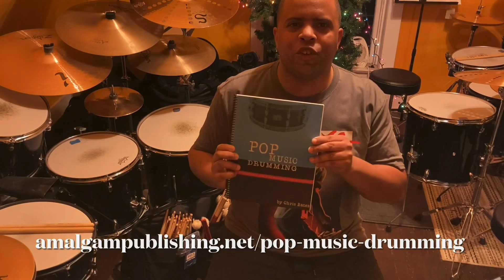Elton John - Border Song (Drum Cover)